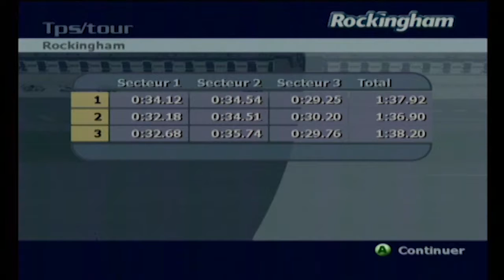Total Immersion Racing - Rockingham - McLaren F1 GTR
5:23 Replay

Enregistré sur Xbox.